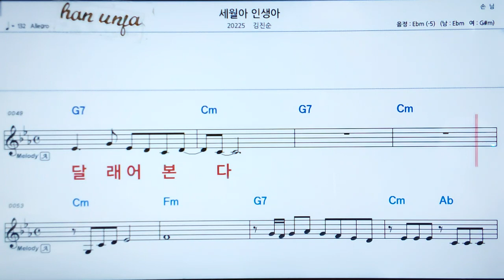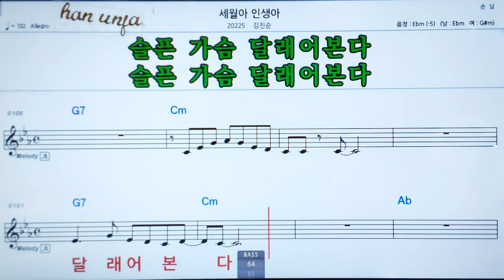💖세월아 인생아/김진순 👍MR,가라오케 악보 코드 가사 ,Karaoke반주